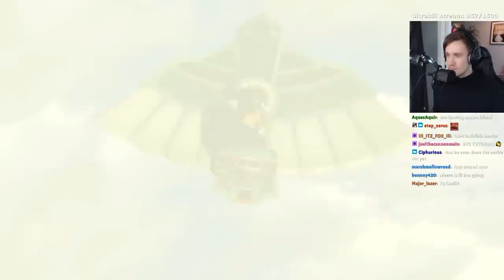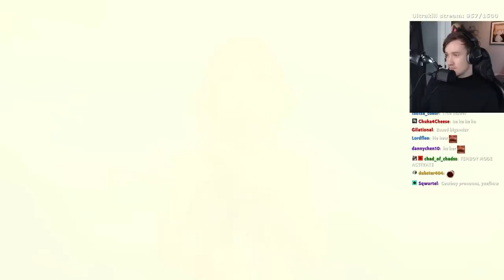Link builds worst mechanism ever